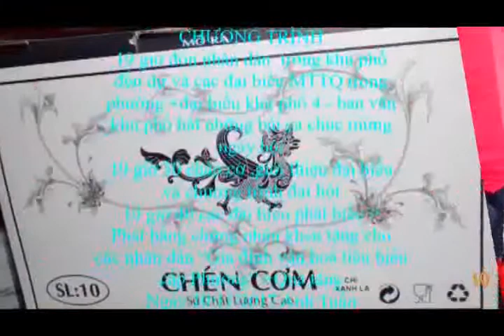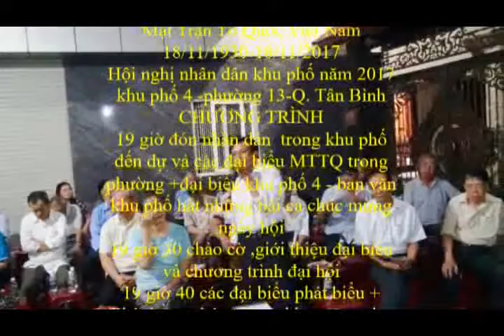Hội nghị nhân dân khu phố 4 phường 13 Q Tân Bình năm 2017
Nhấn chuột vô trang  khoahoctheky21 -2017